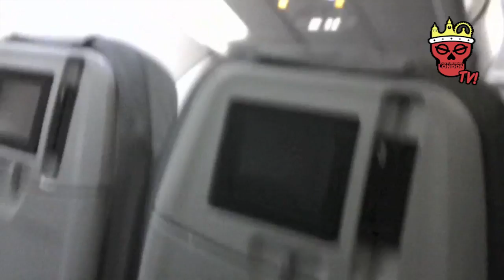Tinie Tempah | Disturbing London TV: DisturbingMilan with Dolce & Gabana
Check out what happened when Tinie Tempah went to the Dolce & Gabana fashion show in Milan, Italy..